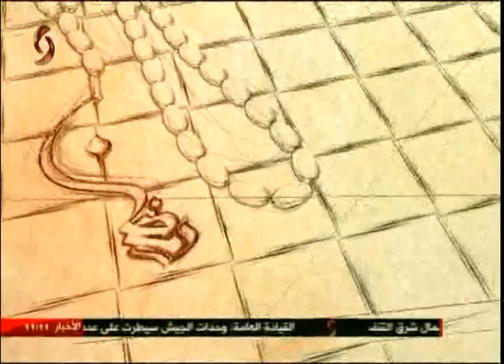السباحة السورية بيان جمعة 11-06-2017 صباحنا غير